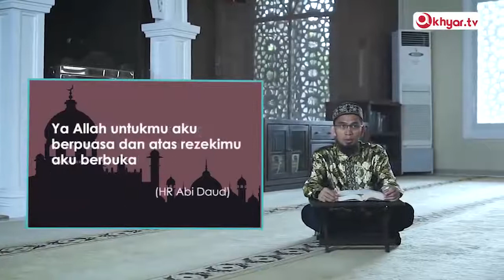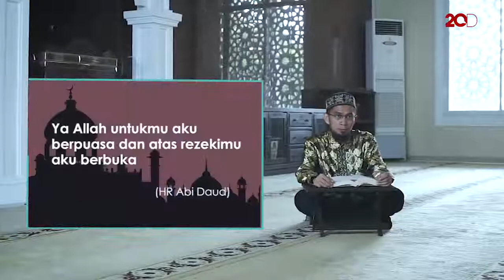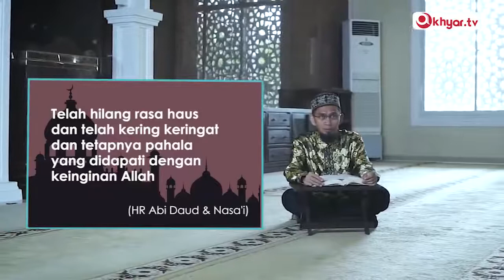Do'a Berbuka Puasa sesuai Sunnah Rasulullah SAW - Ustadz Adi Hidayat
Bagaimanakah Do'a Berbuka Puasa sesuai Sunnah Rasulullah SAW?

Narasumber : Adi Hidayat Lc., MA
Cr : Akhyar Tv

Untuk mensupport Kegiatan Pengembangan Dakwah Quantum Akhyar Institute, donasi bisa disalurkan melalui :

1. Rekening BTN Syariah (BTN kode bank : 200)

2. Rekening Bank Syariah Mandiri (BSM kode bank : 451)

3. Rekening Bank Syariah Mandiri (BSM kode bank : 451)